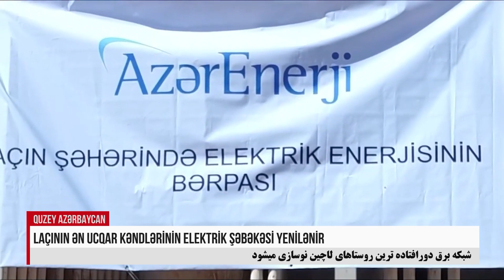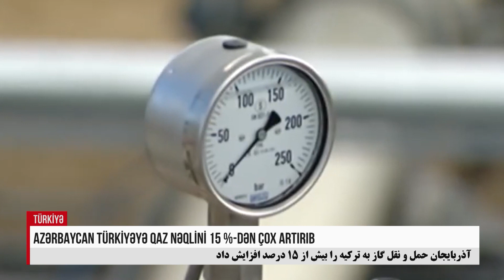Ukrayna bəzi yaşayış məntəqələrini azad etdi. AYNUR ZAHİD, GÜNAZ TV 30.06.2023 - 23.00